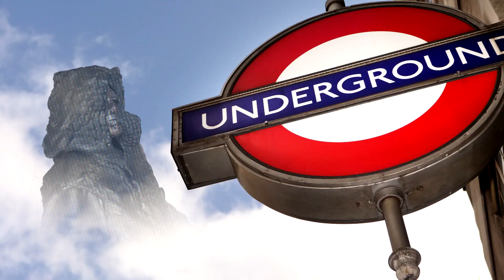DOCTOR WHO FIGURE ADVENTURES S1 EP3 FILE_STACY_ROBERTS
Stacy has gone home, the Doctor has done something so bad that forced Stacy to leave, when she gets home her life is going to get worse making her choose between going back flying in the TARDIS so she can escape, or stay on Earth.